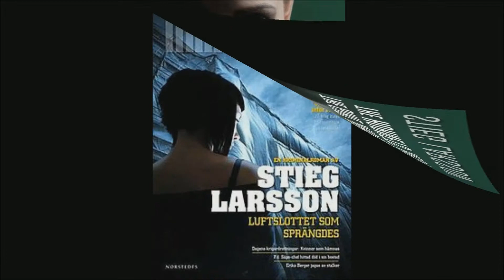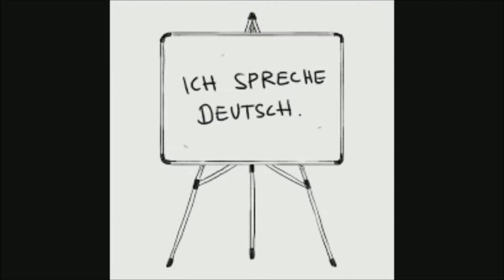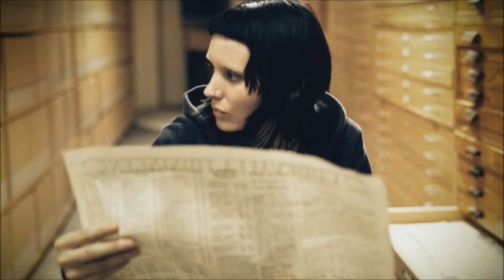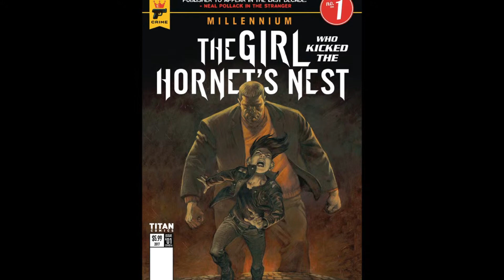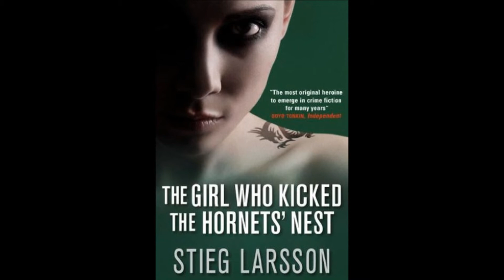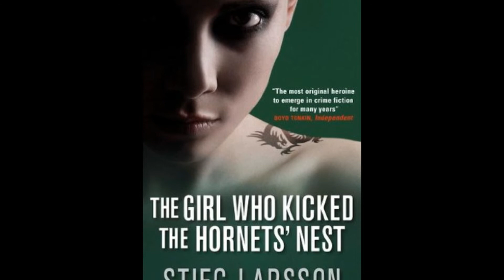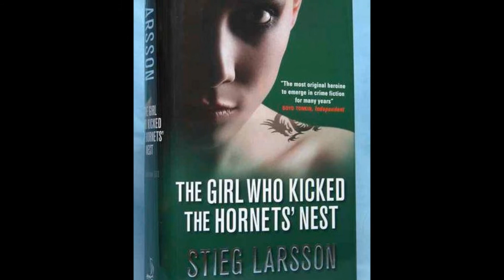Raven Review: The Girl Who Kicked the Hornets' Nest (SPOILERS)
Welcome to Raven Review